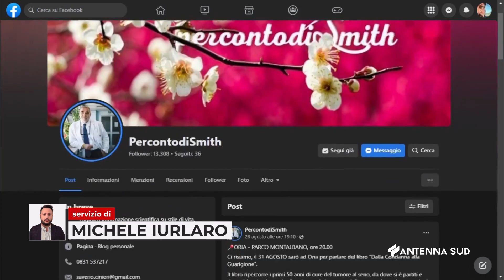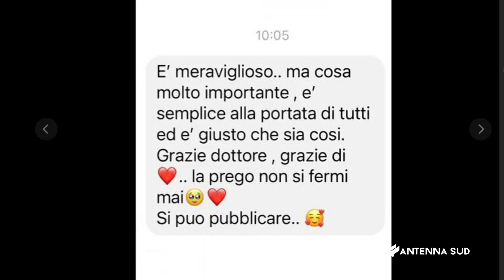01 Settembre 2023 Oria lotta al cancro, dalla condanna alla guarigione